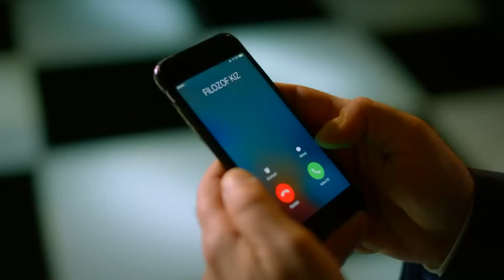Sana Deli Divane Aşığım - Ateşböceği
Aslı ve Barış'ın romantik anlarının derlemesi. SENİLE OLMAK İSTİYORUM

Bir yanda çok başarılı, çekici, fakat aşkla arasına mesafe açılmış, hayatta onu şaşırtacak bir şey kalmadığını hisseden bir boşanma avukatı Barış. Diğer yanda ise hayat dolu, akıllı, eğlenceli, fakat ailesini geçindirmek için taksi şoförlüğü yapmak zorunda kalan, güzel bir genç kız olan Aslı, nam-ı diğer Ateşböceği. İkilinin yolları kesişince, aşk dolu bir serüvenin içine girerler.

Oyuncu Kadrosu:
Barış Buka: Seçkin Özdemir
Aslı Eğilmez: Nilay Deniz
Hakan Şeker: Umur Yiğit Vanlı
Handan Pars: Belma Canciğer
Metin Eğilmez: Durul Bazan
Çiçek Eğilmez: Lal Tayra Bahar
Teo: Çağrı Çıtanak
Cahide Pars: Derya Alabora
Neşe Eğilmez: Şebnem Dilligil
Arzu Eğilmez: Alica Kapudağ
Barbaros: Gürkan: Berkat Tulumbacı
İlayda Taş: Seda Güven
Gül Gürkan: Gözde Çığacı
Sıdıka: Çiğdem Aygün
Şirin: Aslı Samat

Yapım: Mia Yapım
Yönetmen: Barış Yöş
Senarist: Ebru Hacıoğlu